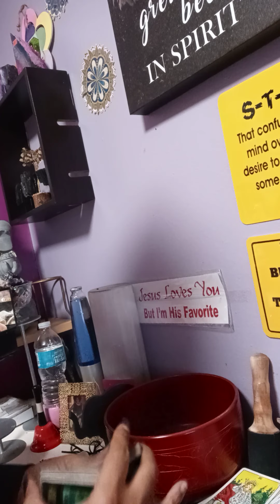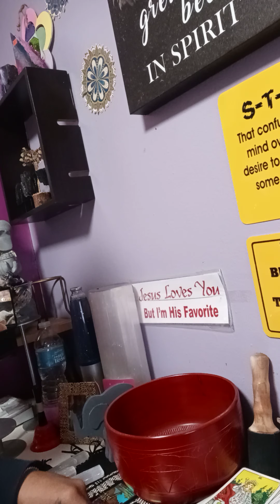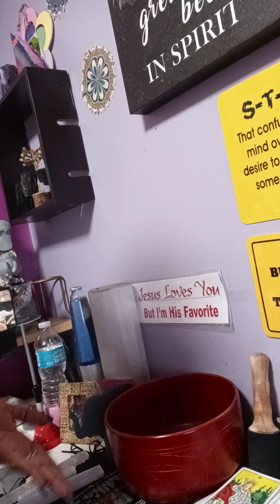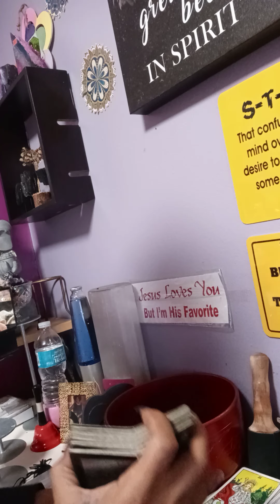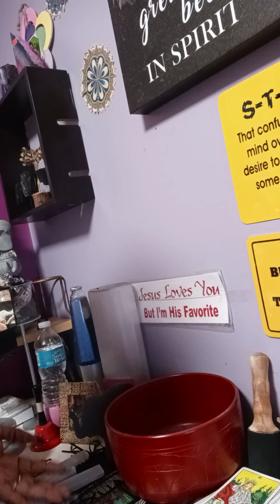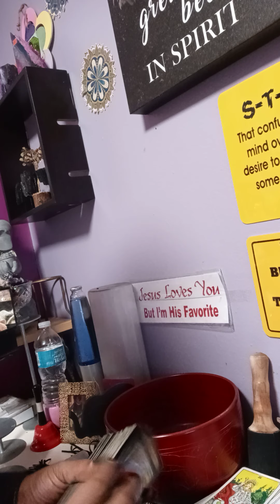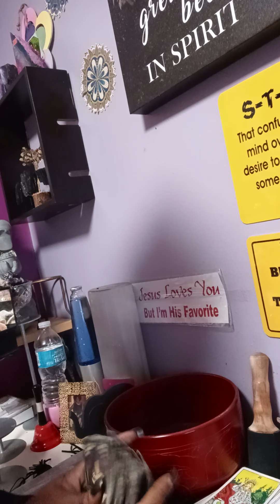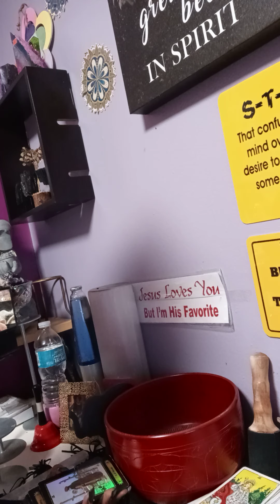Sagittarius spiritual Tarot messages "apology accepted or go suck your Muma❓"